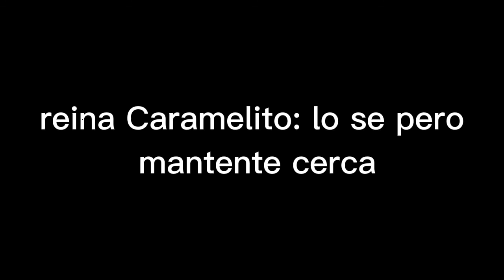un mini trailer de queen or leader :v